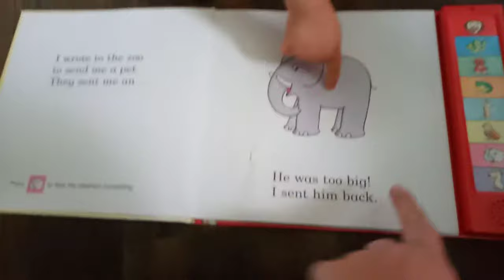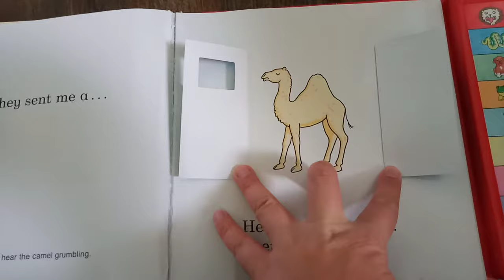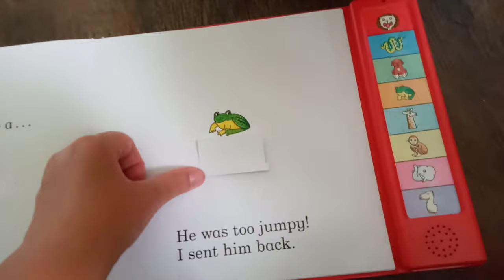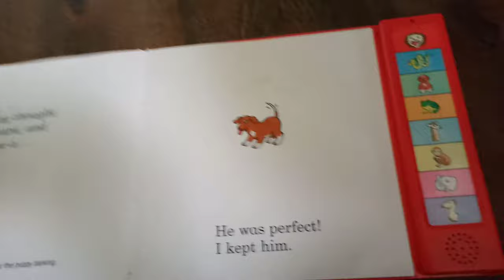Dear Zoo Noisy Book // Storytime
(Fun note: for an extra zippy read, just up the playback speed!)